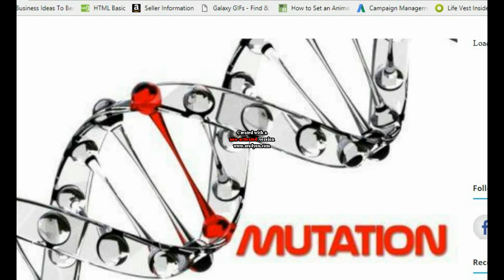What is Mutation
mutation and its types,
mutation lecture,
mutation in urdu,
mutation in hindi,
mutation lecture in urdu,
mutation in dna,
mutation movie,
mutation animation,
mutation theory of evolution,
mutation x v5,
mutation,
mutation analysis,
mutation and polymorphism,
mutation and genetic code,
mutation analysis in software testing,
mutation as a source of variation,
mutation and partition,
mutation ark,
mutation and genetic code in hindi,
a mutation story pbs,
a mutation story,
a mutation that changes a light pocket mouse into a dark colored pocket mouse,
a mutation in dna,
mutation breeding,
mutation band,
mutation biology,
mutation by neela bakore,
mutation bomb,
mutation bomb tmnt,
mutation bapu,
mutation breeding in hindi,
mutation breeding ark,
mutation by vibha sharma,
mutation classification and types,
mutation chapter 7,
mutation class 12,
mutation crash course,
mutation creation,
mutation comedy,
mutation cancer,
mutation cartoon,
mutation cap,
mutation cat,
andy c mutation,
mutation definition,
mutation deletion,
mutation definition biology,
mutation diseases list,
mutation dna,
mutation detection,
mutation detection methods,
mutation des femmes,
mutation documentary,
mutation dark black,
5 pire mutation d'animaux,
10 mutation d'animaux,
mutation d'adn,
les mutations d'animaux,
mutation examples,
mutation explained,
mutation error in oracle,
mutation evolution,
mutation experiment,
mutation explosion,
mutation ent,
mutation explanation,
mutation error 500,
mutation et réparation de l'adn,
e mutation jharkhand,
e mutation pune,
e mutation maharashtra,
mutation mark e smith,
e coli mutation,
mutation full movie,
mutation fee in punjab pakistan,
mutation from radiation,
mutation foxy,
mutation frequency,
mutation floor music,
mutation first strike,
mutation facts,
mutation form,
mutation factory ark,
mutation games,
mutation genetic algorithm,
mutation ginger,
mutation gcse,
mutation genes,
mutation genetics,
mutation ginger wildheart,
mutation goldfinches,
mutation global strike,
mutation gruntwhore,
g virus mutation,
mutation human,
mutation hate,
mutation human cat,
mutation hedge,
mutation hatched,
mutation hindi,
mutation human cat malaysia,
mutation horror,
mutation hardy weinberg,
mutation hugo de vries,
mutation in chromosome,
mutation in gene,
mutation in biology,
mutation in human,
mutation in bacteria,
mutation in animals,
mutation in lac operon,
i mutation old english,
mutation jharkhand,
akira tetsuo mutation japanese,
akira mutation japanese,
jak2 mutation,
japan mutation,
zoo jackson mutation,
jacksepticeye mutation,
tmnt justin mutation,
justin mutation,
chardonneret mutation jaune,
mutation khan academy,
mutation ki masti,
mutation kya hai,
mutation khatian,
mutation khan,
mutation ki kocktail,
mutation kind cocktail,
mutation korean movie,
mutation kwang soo,
mutation karnataka,
k.o mutation,
mutation load,
mutation lecture in hindi,
mutation land revenue act,
mutation lal,
mutation live,
mutation l4d2,
mutation land,
mutation limit,
mutation de l'adn,
mutation génétique chez l'homme,
mutation means,
mutation model,
mutation minecraft,
mutation meaning in urdu,
mutation mission,
mutation music,
mutation morgue farmaphobia,
mutation mapping,
mutation madness,
mutation neela bakore,
mutation nation,
mutation nation ost,
mutation nation arcade,
mutation ngunyi,
mutation nomenclature,
mutation nation neo geo review,
mutation neet,
mutation nation switch,
mutation nation neo geo,
mutation of bacteria,
mutation of genes,
mutation of property,
mutation of dna,
mutation of budgies birds,
mutation of property in pakistan,
mutation of lovebirds,
mutation of property meaning in urdu,
mutation of land,
mutationobserver,
mutation ppt,
mutation process,
mutation people,
mutation pronunciation,
mutation ppt animation,
mutation pdf,
mutation power,
mutation pen ark,
mutation pymol,
mutation process in west bengal,
assault fire mutation qbs,
witcher 3 mutation quest,
quad coil mutation x v4,
quantum mutation,
af qbs mutation,
mutation rda,
mutation related diseases,
mutation rate,
mutation repair,
mutation rta,
mutation radiation,
mutation robin cook,
mutation rats,
mutation real,
mutation response vehicle,
mutation selection balance,
mutation scene,
mutation song,
mutation station,
mutation starcraft 2,
mutation selection,
mutation story,
mutation subliminal,
mutation surveyor,
mutation spontaneous and induced,
mutation x s,
mutation x v4 s,
mutation x s build,
svt 1ere s mutation,